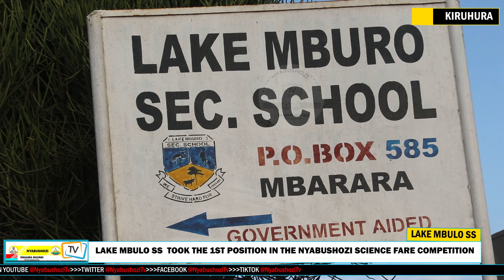LAKE MBURO SS TOOK THE 1ST POSITION IN THE NYABUSHOZI SCIENCE FARE COMPETITION 2023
PARENTS CELEBRATES THE VICTORY FOR  SCIENCE FARE AT LAKE MBURO SECONDARY SCHOOL -KANYARYERU SUBCOUNTY  KIRUHURA DISTRICT